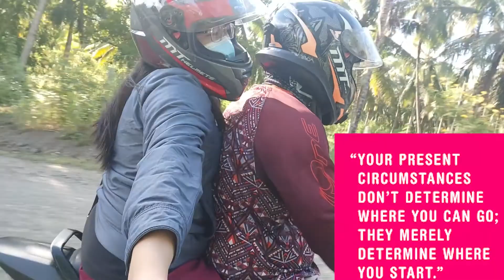Nasuli Spring, Brgy. Taparak | Adventure Gone Wrong | Wrong Turn | Pabukid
Our Adventure going to Nasuli Spring at Brgy. Taparak, Alubijid, Misamis Oriental. Samahan niyo kami sa Road trip adventures namin na maraming unexpected moments.